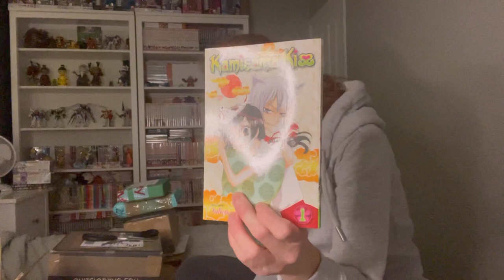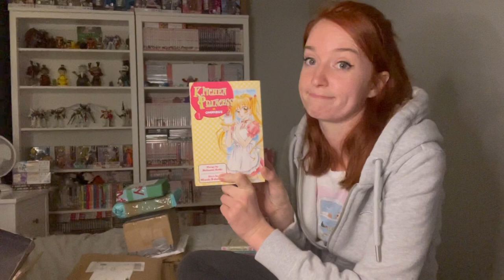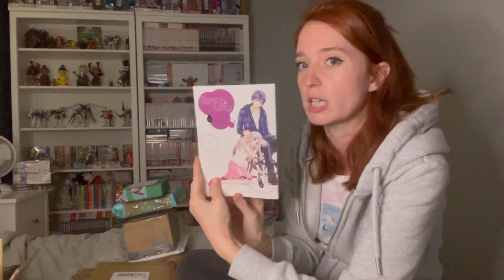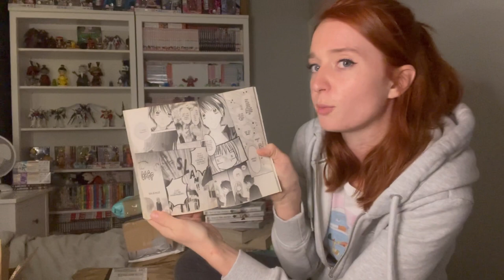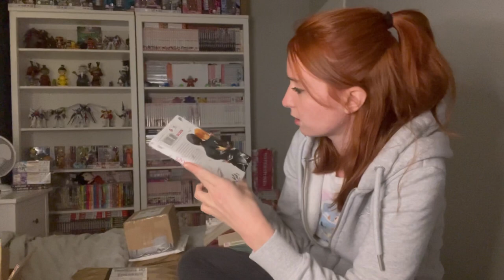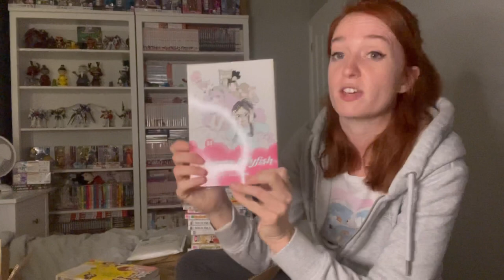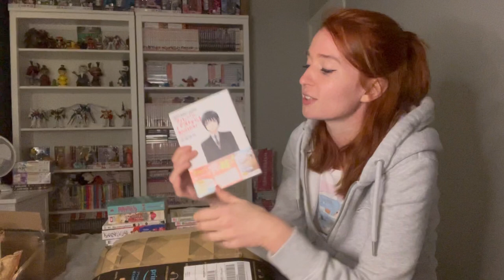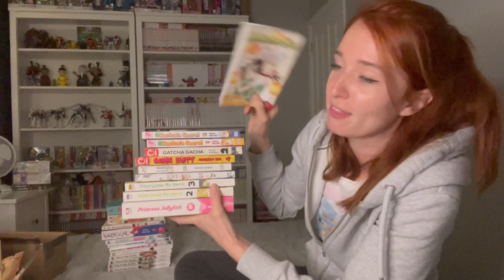Manga unboxing inc. Japanese manga haul! - 30+ volumes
Hi everyone!

Join me for another unboxing. New and old and a good mix as usual 😊
Plus an exciting order from Amazon Japan 😍

I hope you all enjoy the video and let me know what series I should pick up next!

Thanks for tuning in and i hope to see you again soon.